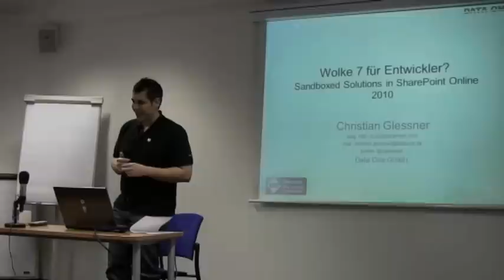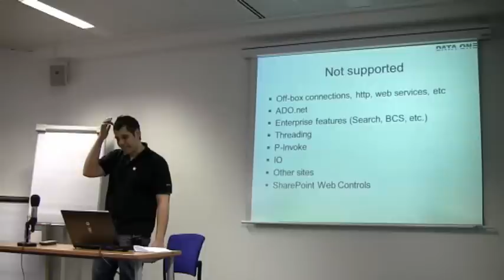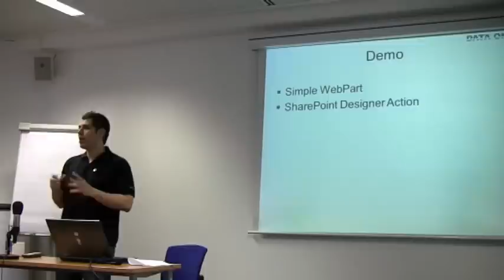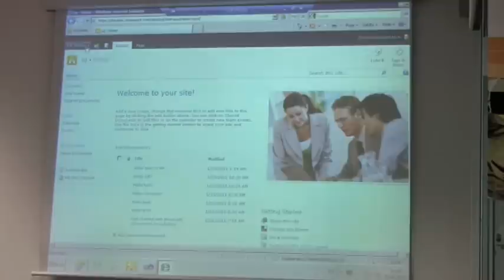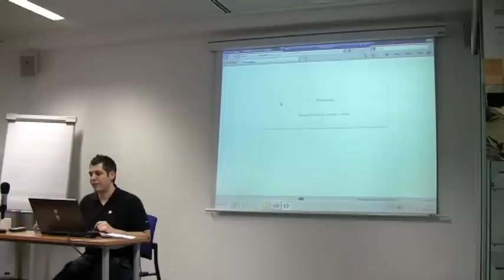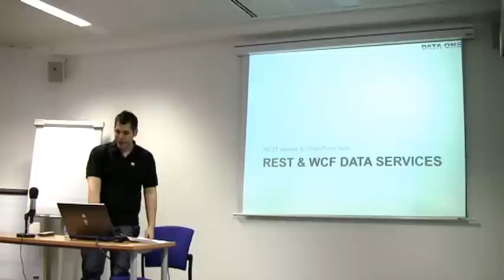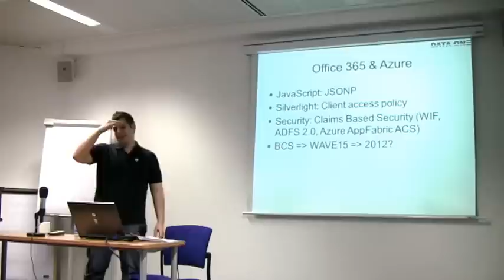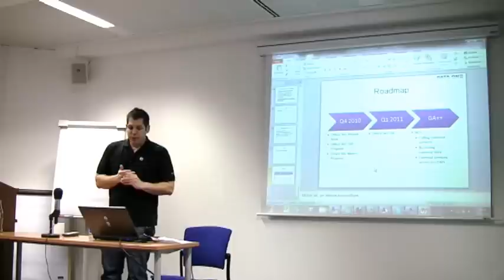SharePoint Online SandBoxed Solutions Office 365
Vortrag von Christian Glessner auf der SharePoint Community User Group Berlin am 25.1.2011
Sandboxed Solutions in SharePoint Online 2010